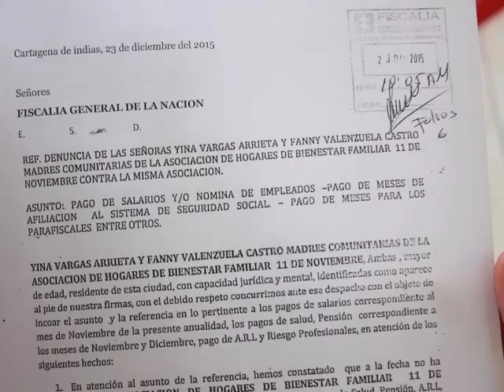NOTOCOERO 28 DE DICIEMBRE BLOQUE 02